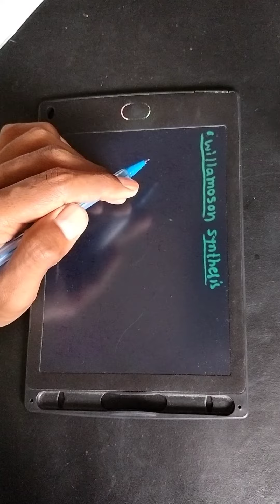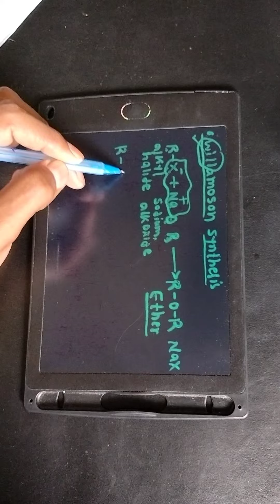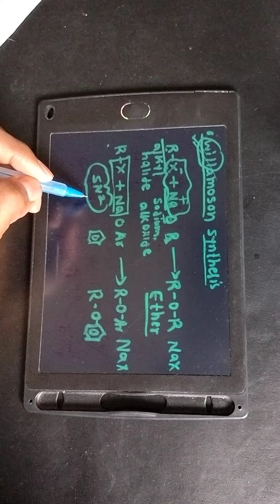Williamson synthesis |preparation of ether| photographic memory trick